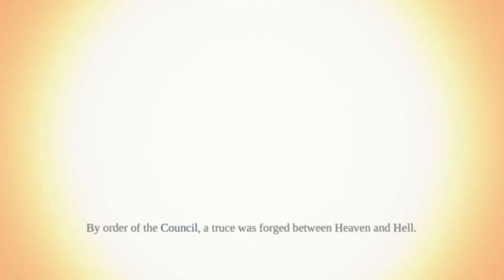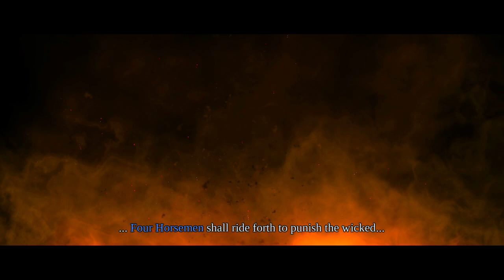TheOwlHat Plays! DarkSiders: Episode 1! The Beginning of the Endwar!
in light of a whole bunch of PC trouble - have a fresh new game while i figure out thew old ones!